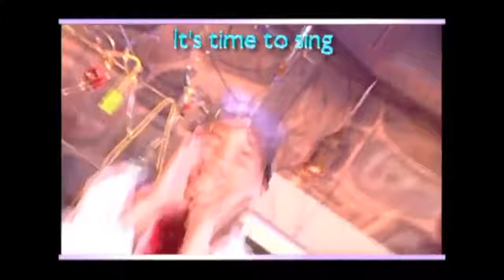Soda Geyser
With this experiment, you will see an explosion of liquid as the amount of soda seems to grow and grow. We want you to learn that with Jesus we will always have all that we need.